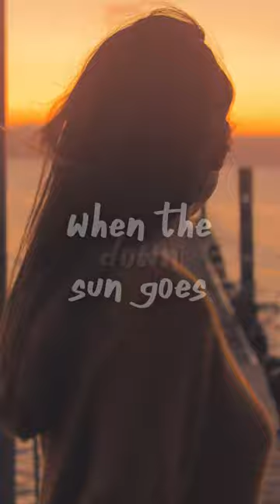why do feelings hit so hard at night - Feelings by Ollie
Ollie Feelings whydofeelingshitsohardatnight OllieFeelings OllieFeelingsLyrics Lyrics sadsongs lovesongs why do feelings hit so hard at night? when the sun goes down thinkin' about you's my kryptonite a little lost right now and maybe i, maybe i didn't try try to work it out feelings always hit so hard at night - Feelings by Ollie with lyrics